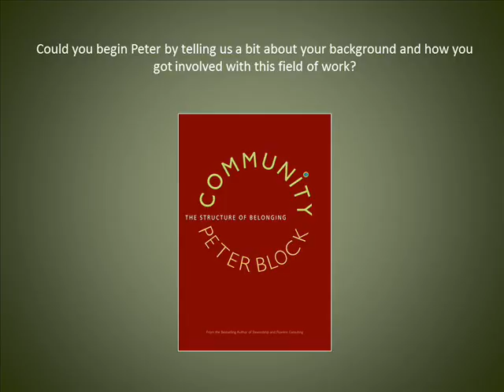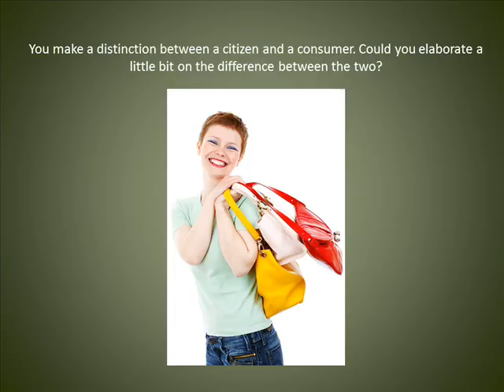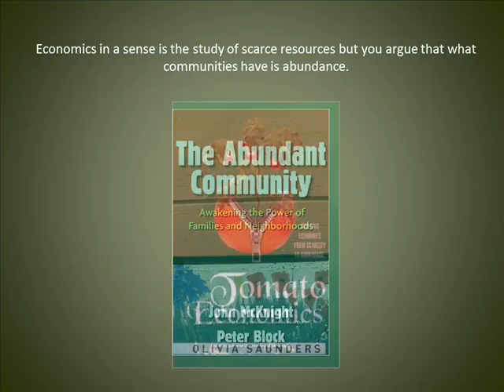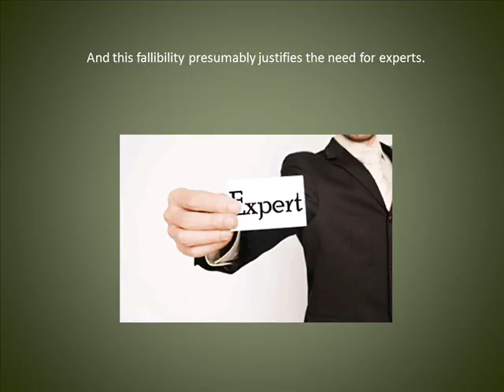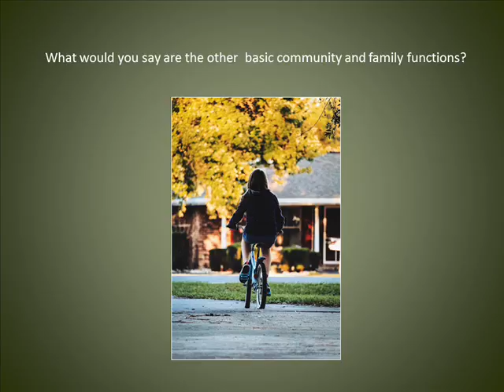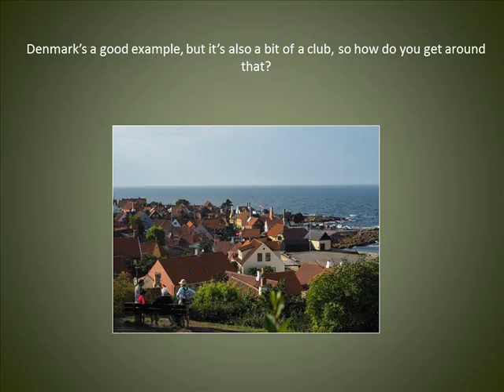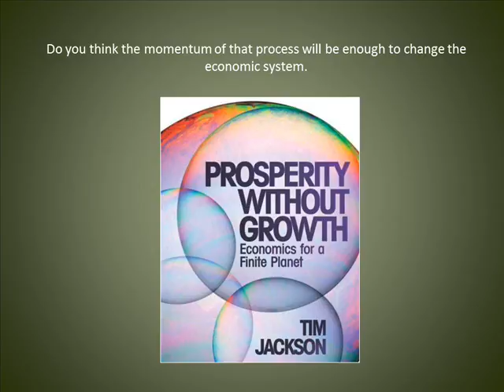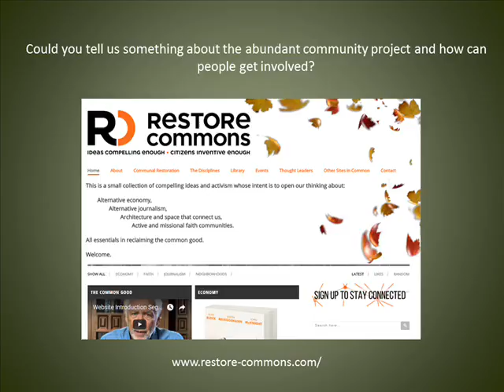Peter Block on the Abundant Community and the Middle Way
Our guest today is Peter Block  who is a consultant and speaker in the areas of organization development, community building, and civic engagement. He’s the author of several books including Another Kingdom: Departing the consumer culture, The Community: the structure of belonging and perhaps his most well-known work The Abundant community which he co-wrote with John McNight  and which has now become a fully grown project in itself beyond the book. The broad themes discussed in these books will form the topic our discussion.